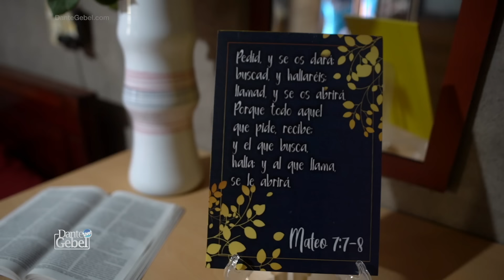River Church | Dante Gebel | Servicio 11:00am | Clase turista